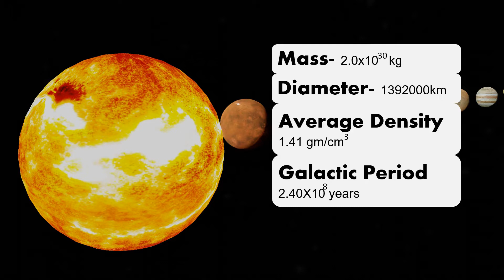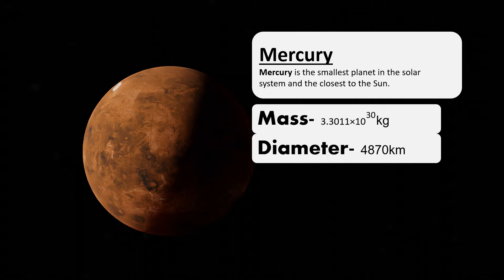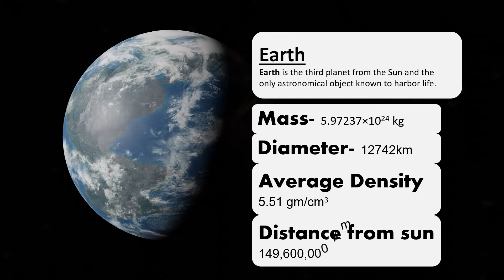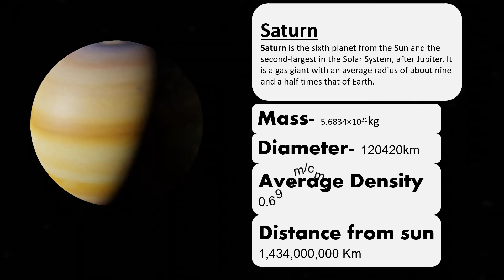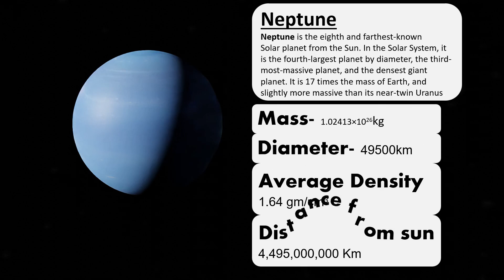The Solar system?? I WholeinfoAndDatainfo I Earth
Most Welcome to Everyone to our  'Whole info And Data info' Channel!

In this Channel, We are showing different types of comparison and ranking videos. All of the videos are for learning purposes. We collect data from different reliable online sources. Videos are not made to increase conflict, it's only for learning. Do not use the video information as a reference.

Video creation is time-consuming and costly. Your support inspires us to make such a video. Don't forget to leave your valuable comment.